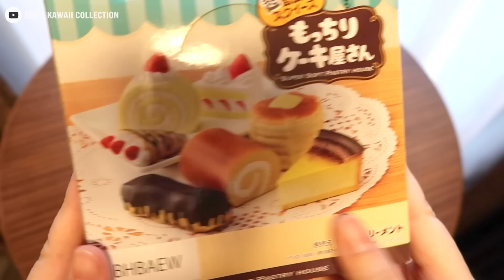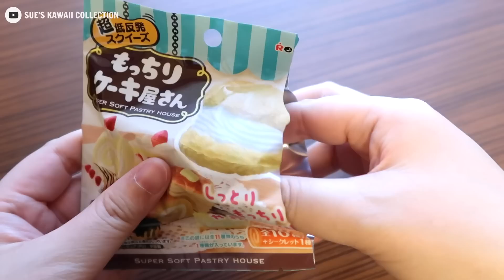Re-Ment Squishy Super Soft Pastry House | ASMR Unboxing & Squeezing Squishy Re-Ment Toys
Super soft and slow rising squishy. Happy that I was able to find this and it was the last box in store.
Like Mochi Squishy?